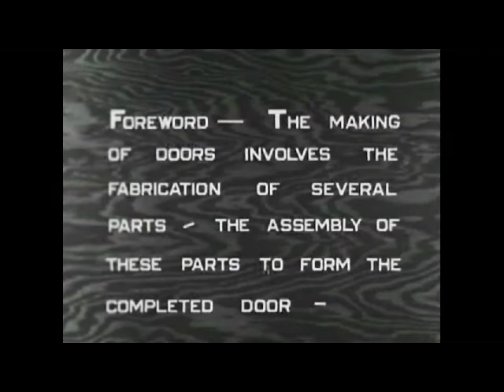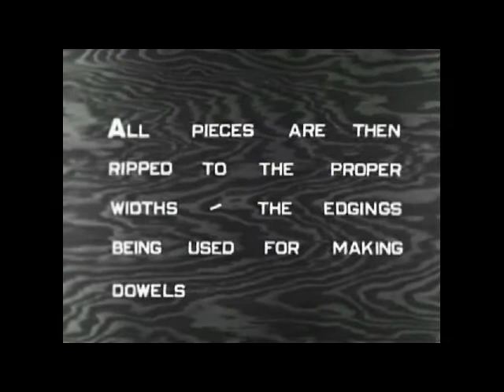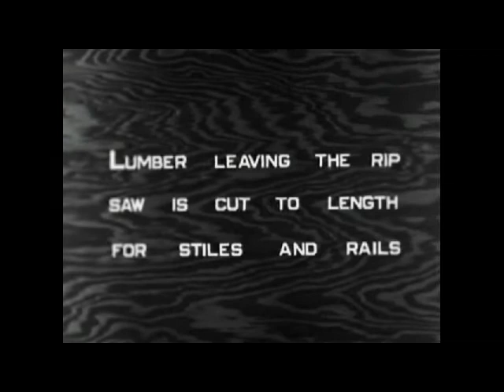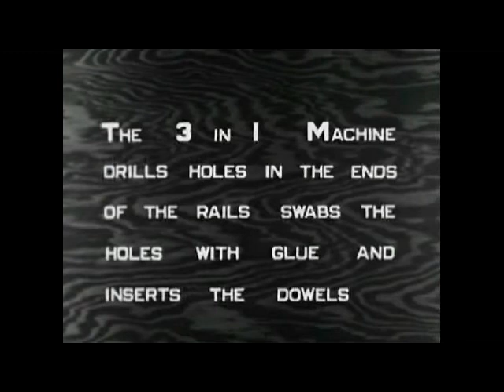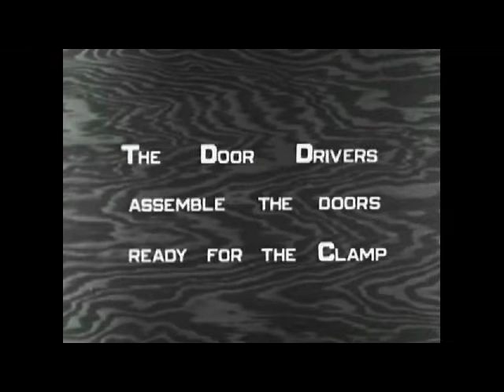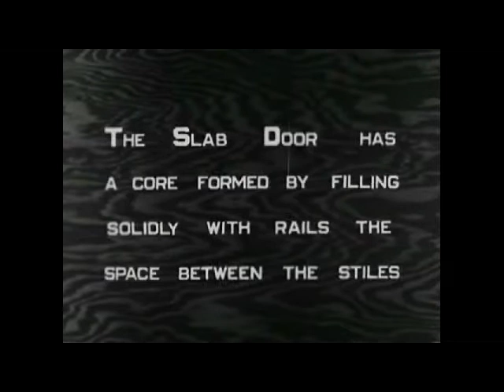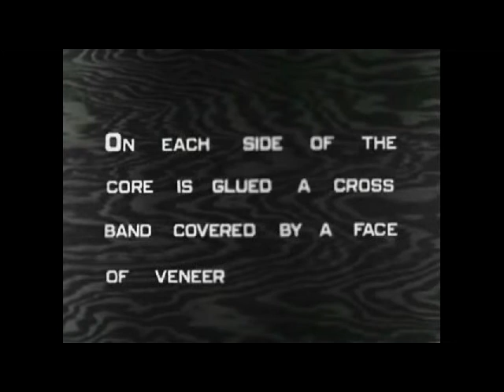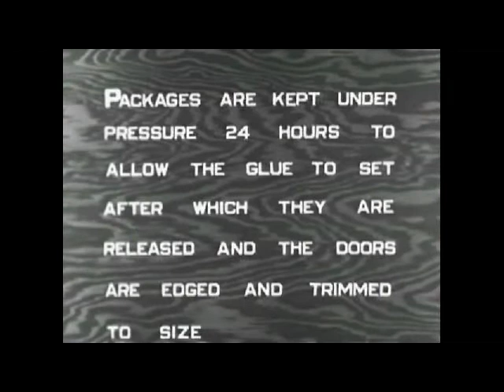Schafer Bros. Historic Film - Manufacture of Douglas Fir Doors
At the former Knox and Toombs plant in Hoquiam, Washington.  Historic footage provided by Schafer Bros. of Montesano, WA.  I'm unsure of the year, but believe it is 1926 when the many of the other films were made by the 4L Organization, such as this one.